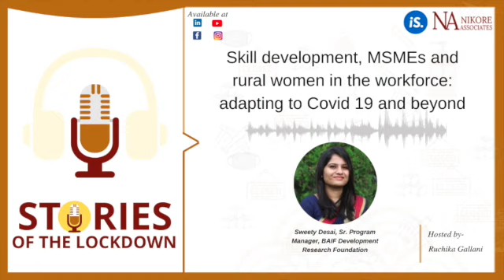STORIES OF THE LOCKDOWN (Episode 1)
It's often harped that a crisis breeds newfound opportunities which can be harnessed to script a successful story. Tune in to our podcast with Ms. Sweety Desai, Senior Programme Manager, BAIF Development Research Foundation to know the innovative ways in which women have sought to adapt to the disruptive changes spawned by the pandemic and have forayed into production of new items which have seen a spike in demand in this period.